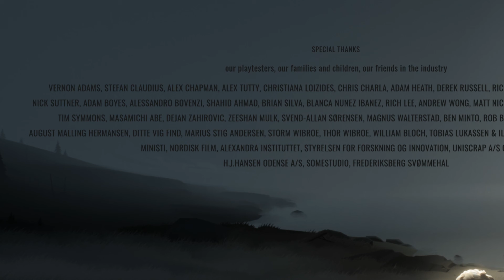Analog Drift▸Let's Play INSIDE Ep 12 (End)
We need to get OUTSIDE.